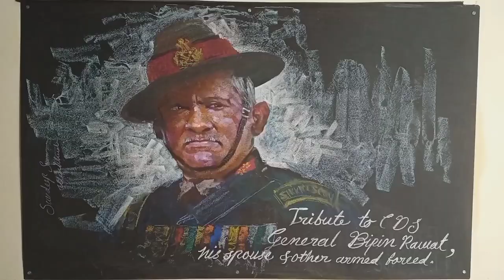Tribute to CDS General Bipin Rawat I फलक चित्रणl Blackboard drawing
Tribute to CDS General Bipin Rawat, his spouse And other armed forced.

This channel has been created for the purpose of fine art education which can be helpful for art lovers, art students and art teachers. There is a playlist regarding 'Falak Chitran' ( Blackboard drawing) that, How to  use chalk on the blackboard? To create portrait and some other art composition which techniques are included in this series. There are showed some important techniques to use in chalk work to get realistic result while drawing sketch and applying tint and tones which are helpful to get expected result.